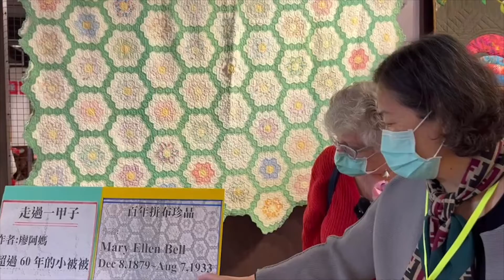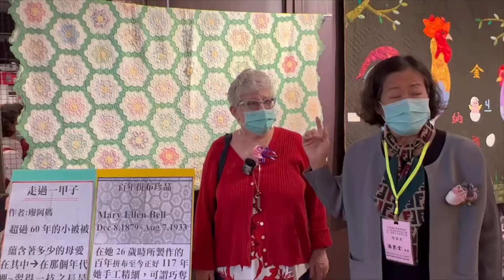飄洋過海傳承4代 拼布被「祖母的花園」花蓮吉安展出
（中央社記者李先鳳花蓮縣3日電）
拼布被在許多國家都有著長遠的歷史，訴說著家族故事，花蓮吉安鄉好客藝術村正展出拼布藝術，其中一件是來自美國，飄洋過海傳承4代的拼布被「祖母的花園」作品，令人讚嘆。